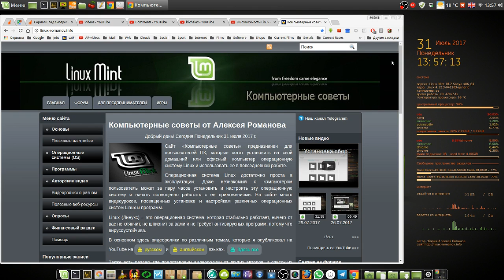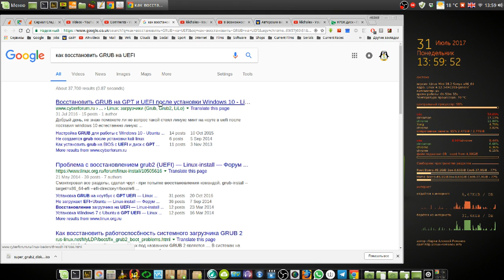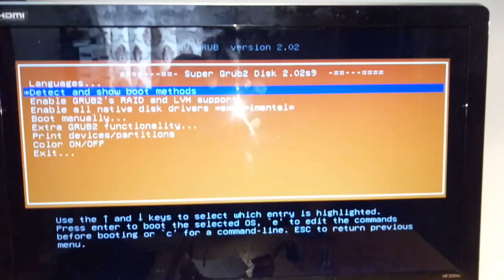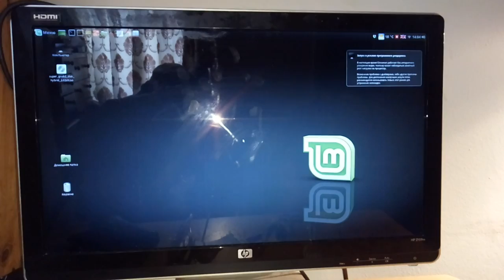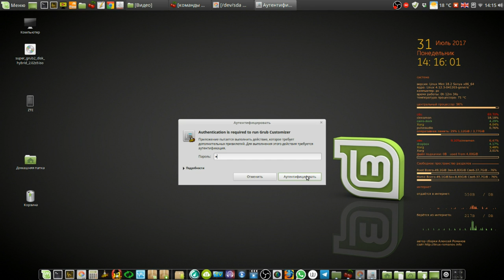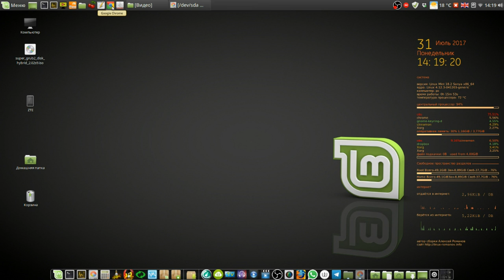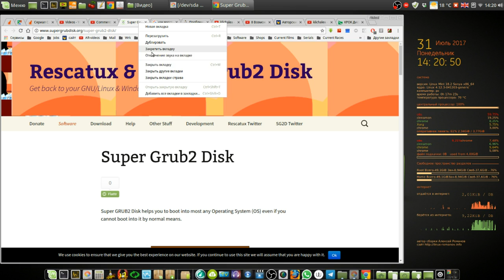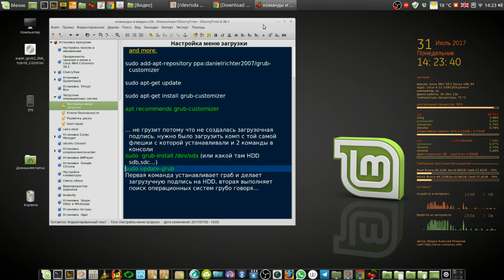Поисковик операционных систем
Мой сайт Поисковик операционных систем